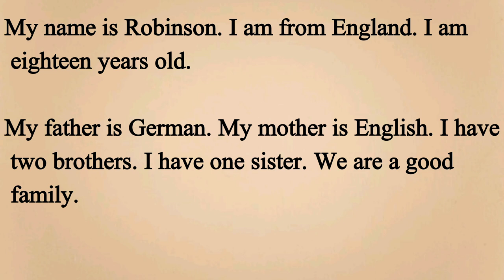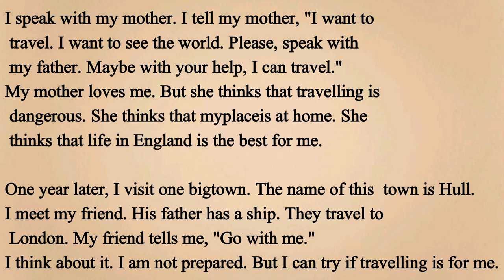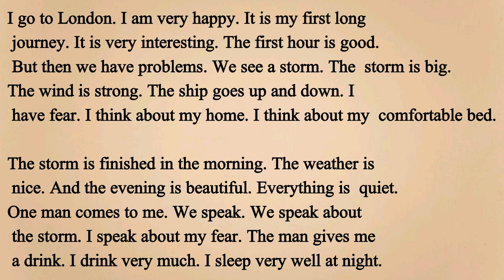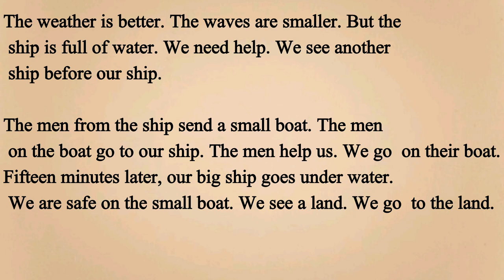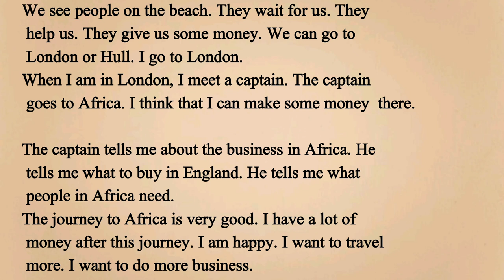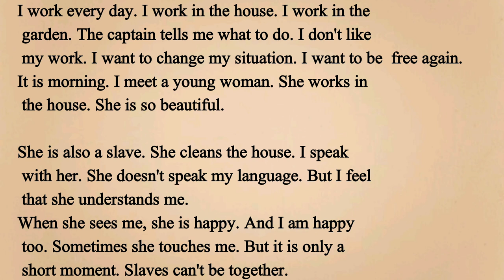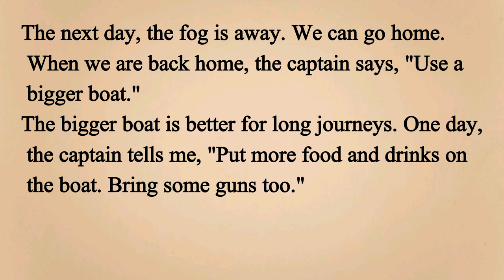Learn English through Story - Level 1 || Graded Reader || English Podcast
Learn English Through Stories || Very interesting story || Level 1 || My First Love

Learn English Through Stories || Very interesting story || Level 5 ||A Millionaire's Proposal